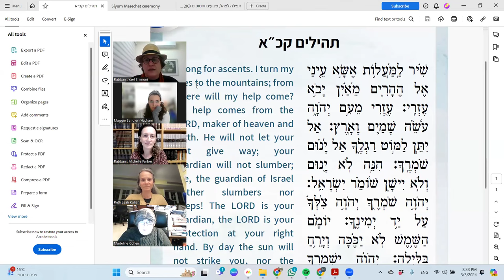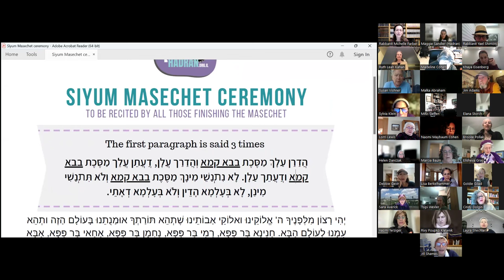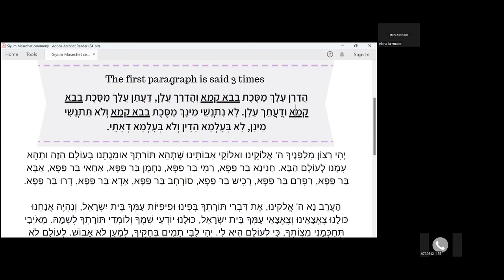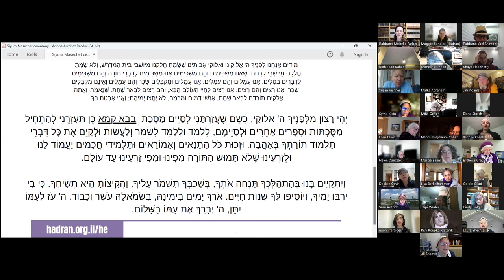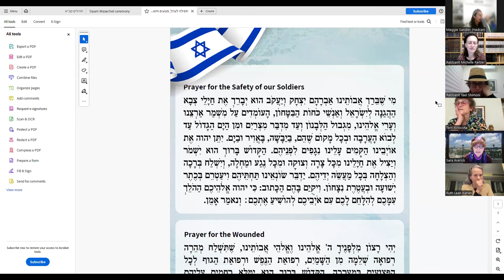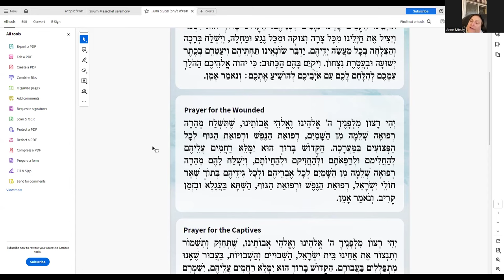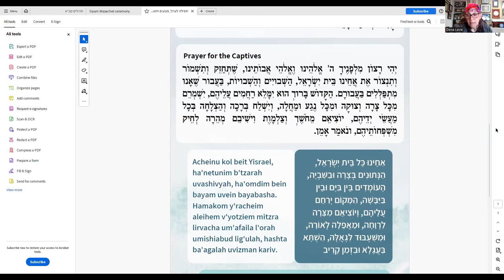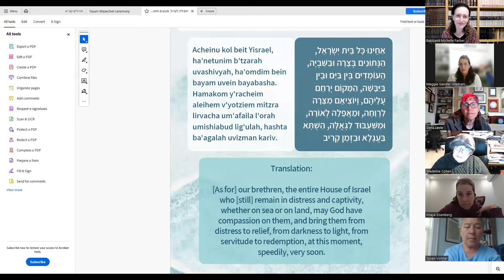Hadran's Siyum Masechet Bava Kamma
* The Last Sugya & Siyum with Rabbanit Michelle Farber
* Rabbanit Yael Shimoni Can We Undo the Past? with Rabbanit Yael Shimoni
* Reasonable Foreseeability and Bava Kamma: A Lawyer's Perspective with Terri Krivosha

✡ Our learning is dedicated to the safety of our soldiers, to the safe return of the captives, in memory of those who have fallen, and for a refuah shleima to all those injured.